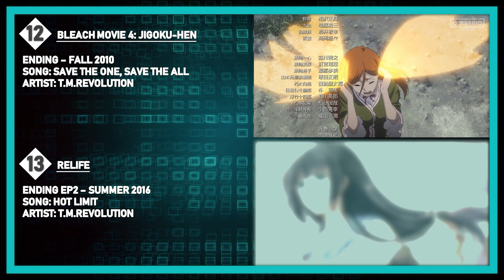Top T.M.Revolution Anime Openings & Endings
Anime and Music in this video:

Bleach Movie 4: Jigoku-hen Ending - Save The One, Save The All by T.M.Revolution
Kakumeiki Valvrave Opening - Preserved Roses by T.M.Revolution x Nana Mizuki
Kakumeiki Valvrave 2nd Season Opening - Kakumei Dualism by Nana Mizuki x T.M.Revolution
Marvel Disk Wars: The Avengers Ending - Thread of fate by T.M.Revolution
Marvel Disk Wars: The Avengers Opening - Tsukiyabureru -Time to SMASH! by T.M.Revolution
Mobile Suit Gundam Seed Opening 1 - INVOKE by T.M.Revolution
Mobile Suit Gundam Seed Destiny Opening 1 - Ignited by T.M.Revolution
Mobile Suit Gundam SEED Destiny Final Plus: The Chosen Future Opening - vestige by T.M.Revolution
ReLIFE Ending EP2 - HOT LIMIT by T.M.Revolution
Rurouni Kenshin Ending 3 - HEART OF SWORD by T.M.Revolution
Sengoku Basara Movie: The Last Party Ending - The Party Must Go On by T.M.Revolution
Sengoku Basara Movie: The Last Party Opening - Flags by T.M.Revolution
Sengoku Basara Ni Opening - SWORD SUMMIT by T.M.Revolution
Soul Eater Opening 1 - Resonance by T.M.Revolution

◇ This selection takes music and animation into consideration based on my personal opinion, you are entitled to have a different opinion, tell me about it in the comments :3!

◇ Shortcuts:
0:00 Top 14-6 T.M.Revolution Anime Openings & Endings
1:25 Top 5 T.M.Revolution Anime Openings & Endings
2:23 Outro